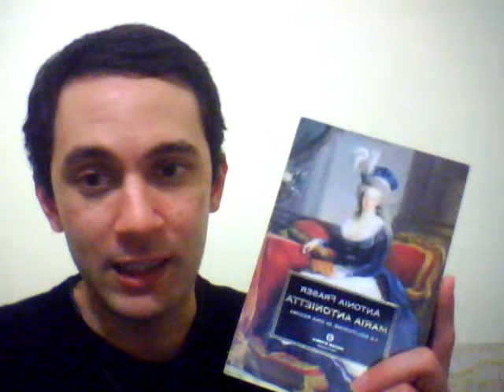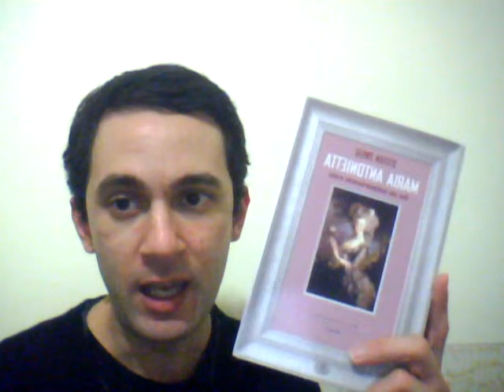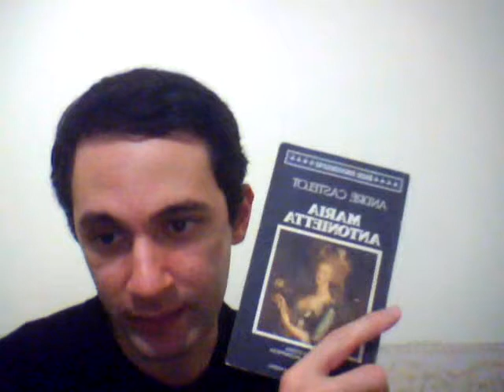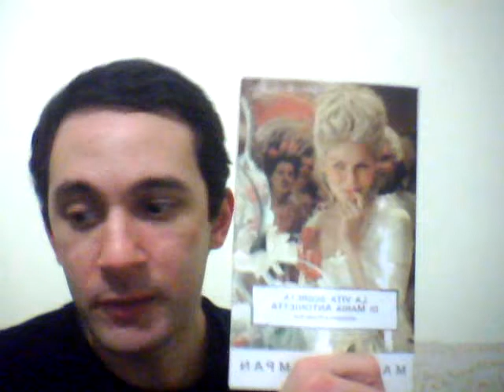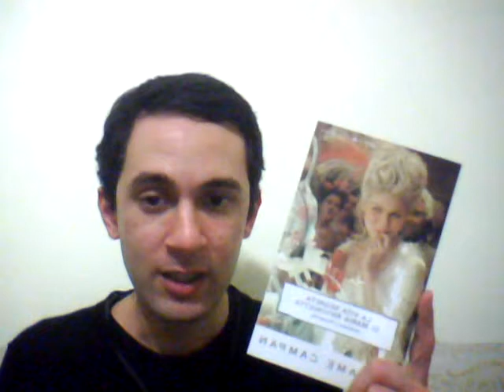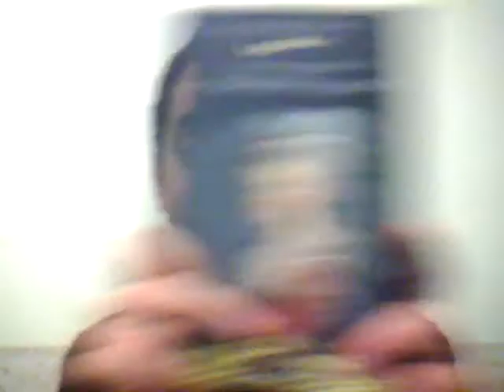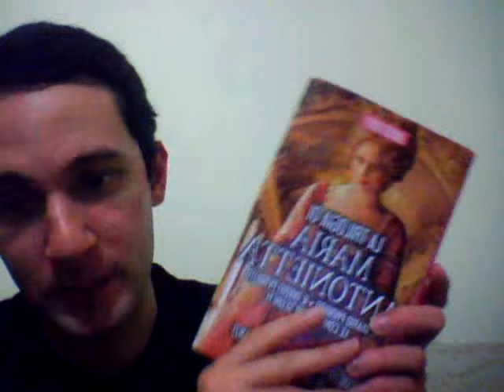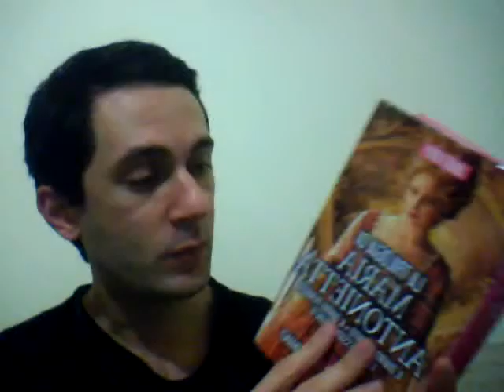Il professor Lusio racconta: Maria Antonietta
Frivola regina e martire della monarchia, innocente principessa e eroina romantica, menade lussuriosa e madre amorevole, in tanti modi è stata rappresentata Maria Antonietta d'Asburgo Lorena, regina di Francia.
Ogni biografo ne ha dato una propria visione a seconda dei mezzi e degli studi a sua disposizione, ogni romanziere l'ha dipinta secondo la storia che desiderava narrare, ogni attrice ne ha dato un diverso volto.
Tanti ritratti, tante rappresentazioni, tanti volti, come solo la molteplice natura umana può essere.
Oggi vi racconto la vicenda umana di una figura affascinante e camaleontica, protagonista suo malgrado di uno dei più grandi sconvolgimenti che hanno segnato il corso della storia.
Benvenuti nella corte della regina Maria Antonietta.

"Maria Antonietta" di Antonia Fraser
"Maria Antonietta" di Stefan Zweig
"Maria Antonietta" di André Castelot
"La vita segreta di Maria Antonietta" di Madame Campan
"Il diario segreto di Maria Antonietta di Carolly Erickson
"La trilogia di Maria Antonietta" di Juliet Grey
"La contessa di Charny" di Alexandre Dumas padre (versione ridotta)
"La contessa di Charny" (edizione integrale)

Altri libri
"Storia di Maria Antonietta" di Edmond e Jules de Goncourt
"Maria Antonietta" di Dorothy Moulton Mayer
"Amanti e regine" di Benedetta Craveri
"Maria Antonietta. Il diario segreto di una regina" di Benjamin Lacombe
"Cagliostro" di Alexandre Dumas padre
"Ange Pitou" di Alexandre Dumas padre
"Il cavaliere di Maison Rouge" di Alexandre Dumas padre

Film:
"Maria Antonietta" (1938)
"La rivoluzione francese" (1989)
"L'Autrichienne" (1990)
"Marie Antoinette" (2006)
"Addio mia regina" (2012)